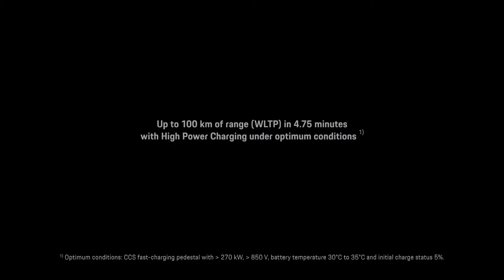The new Porsche Taycan Sport Turismo